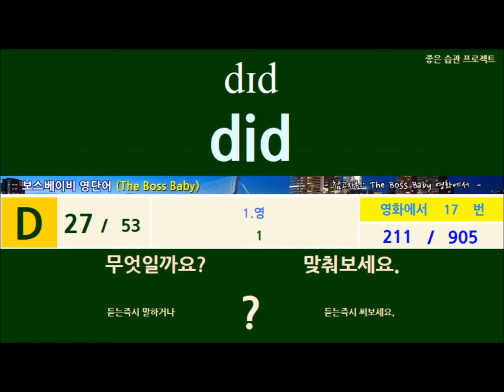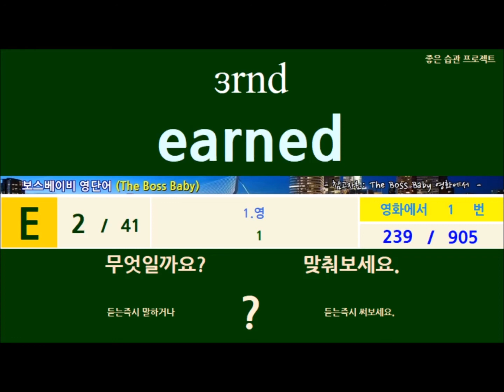[8번-복습편] 보스베이비 하루5분(30단어편)